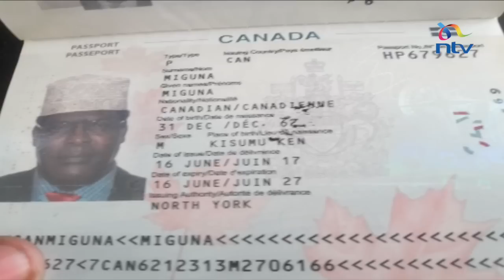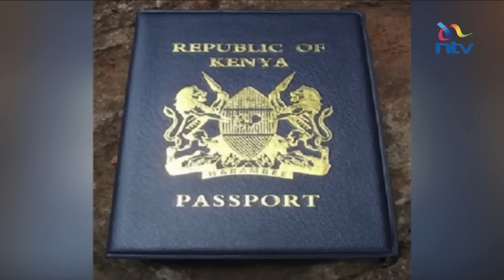Miguna vows to sue government over deportation; says he never renounced his Kenyan citizenship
The government confirmed it kicked Nasa activist Miguna Miguna out of the country saying he had renounced his Kenyan citizenship,  claims that Miguna disputes.

In a statement from the interior ministry, the government says Miguna, who held Canadian citizenship never reapplied for his Kenyan citizenship, after the new constitution came into force as is required by law.

Spokesman Mwenda Njoka said he failed to disclose he was a Canadian citizen to the immigration ministry when he applied for his Kenyan passport in 2009, and it thus remains an illegal document.

Miguna, who sent out a statement from Amsterdam on his way to Canada said he will fight what he says is his illegal deportation, arrest and detention, and destruction of his property.